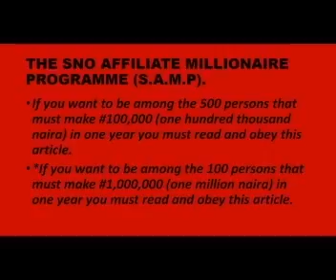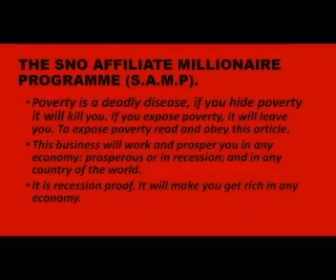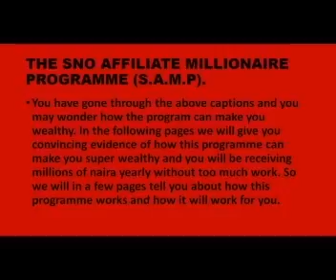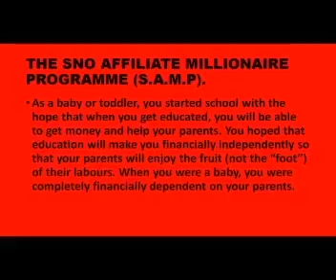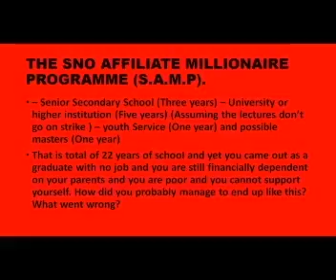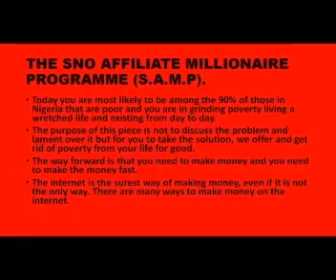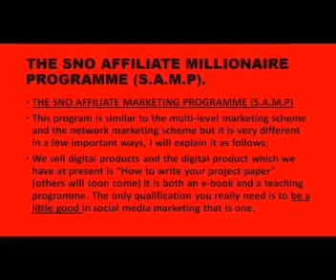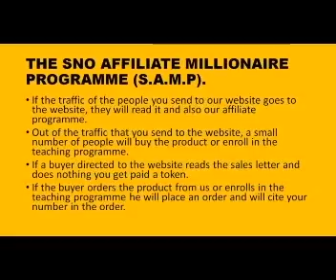Snoaffiliatemillionaireprog video 1